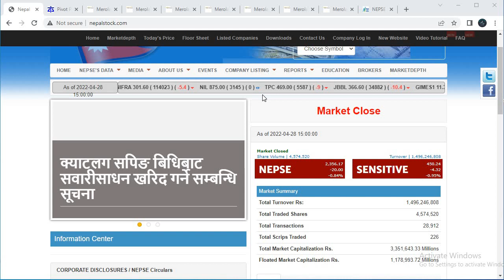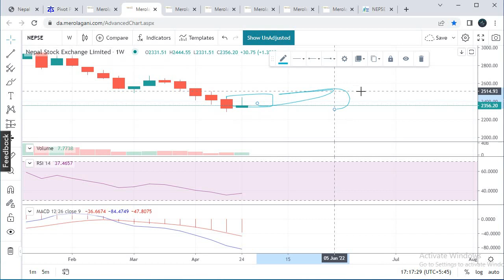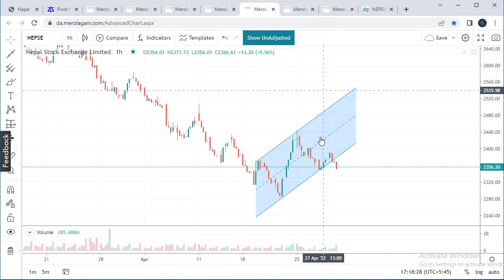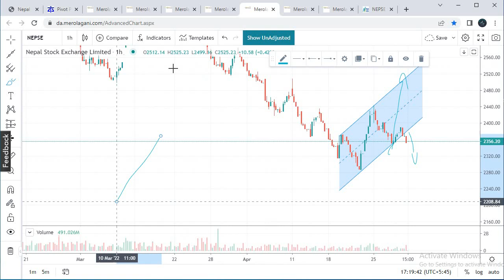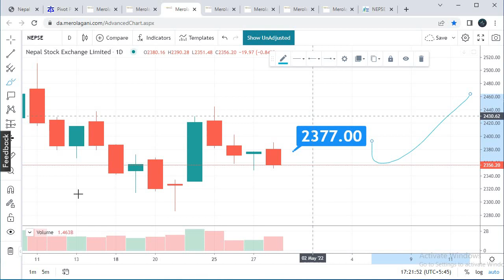Nepse technical analysis |Nepali share news